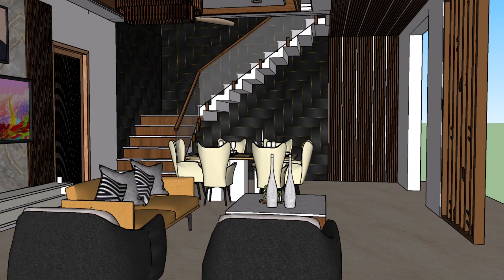new modern Lobby interior design